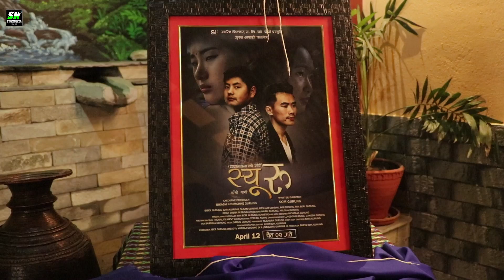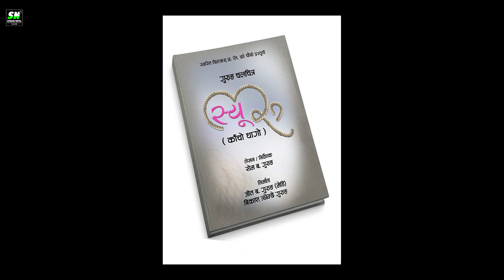Gurung Movie Syu Ru | स्यू रु | First Look Release | Som Gurung | Aliza Gurung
Gurung Movie Syu Ru | स्यू रु | First Look Release | Aliza Gurung

Camera: Bhagat Gurung and Gore Gurung
Editor- Bal Kashi Gurung
Host- Aliza Gurung
Wardrobe : ABC Trade-mall, mahendrapool
Venue :Padheri Gurung Kitchen, Prithivi chok, Pokhara

Stream Nepal
Powered by